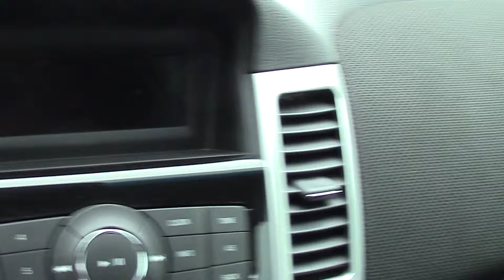Stock # 12264 at Swant Graber Auto